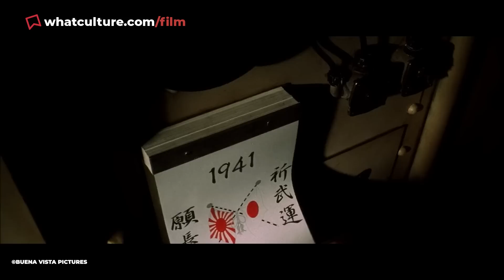10 Incredible Action Scenes In Terrible Movies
When great action happens to bad movies.